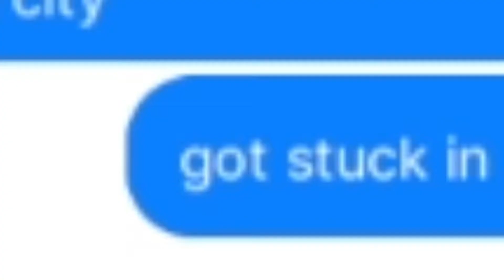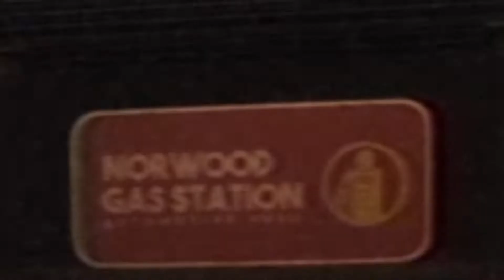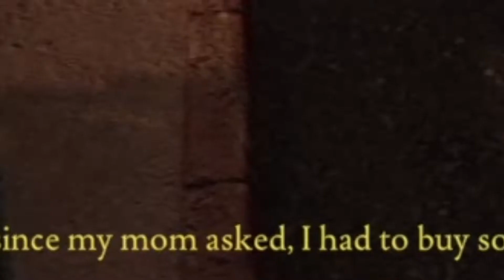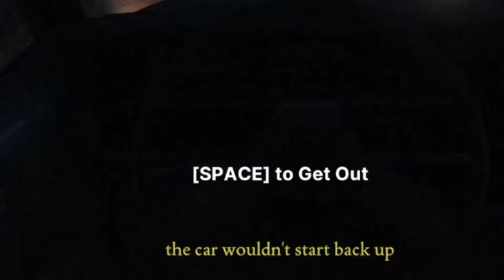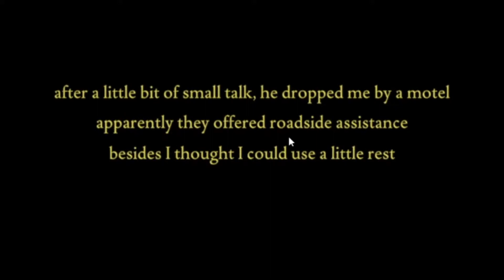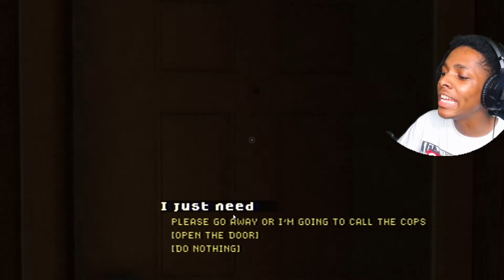A CREEP WAS WATCHING ME SLEEP! Fears to Fathom - Norwood Hitchhike | Full Walkthrough Gameplay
This got creepy real quick!! Fears to Fathom - Norwood Hitchhike

⭐uglymangreg

⭐uglymangreg